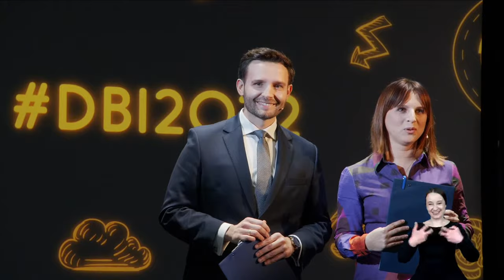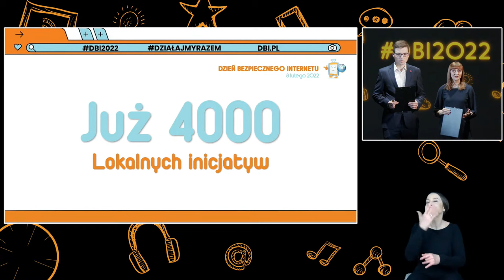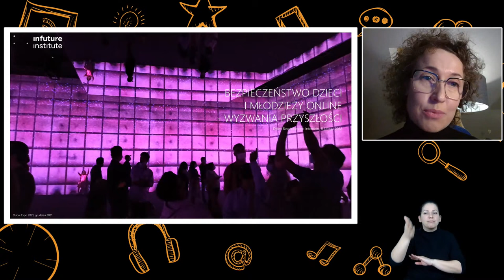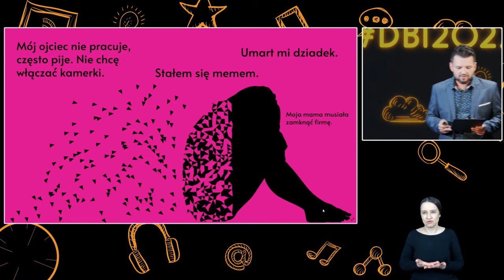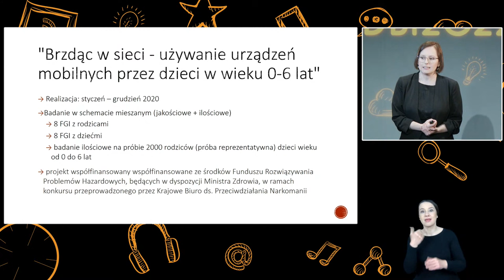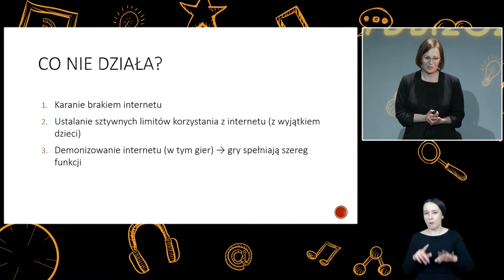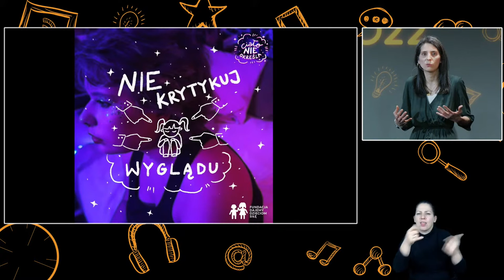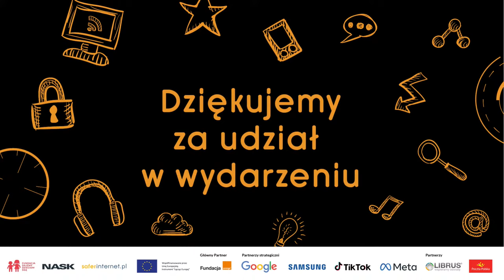Konferencja z okazji Dnia Bezpiecznego Internetu 2022 - tłumacz migowy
Dzień Bezpiecznego Internetu (DBI) obchodzony jest z inicjatywy Komisji Europejskiej od 2004 roku. Początkowo wydarzenie to świętowały jedynie państwa europejskie, ale już od lat DBI przekracza granice Europy angażując państwa z całego świata. Z pełną listą zaangażowanych państw i instytucji oraz podjętymi przez nie działaniami można zapoznać się na stronie

Organizatorem wydarzenia w Polsce od 2005 roku jest Polskie Centrum Programu Safer Internet (PCPSI), które tworzą państwowy instytut badawczy NASK oraz Fundacja Dajemy Dzieciom Siłę – realizatorzy unijnego programu „Łącząc Europę” (ang. Connecting Europe Facility - CEF). Głównym partnerem wydarzenia jest Fundacja Orange. Partnerem strategicznym jest  Google, Samsung, Tiktok i Meta. Partnerem jest Librus, Poczta Polska oraz Teatr Kamienica